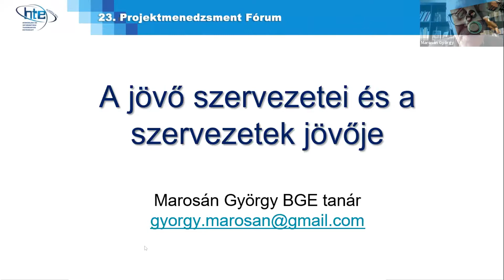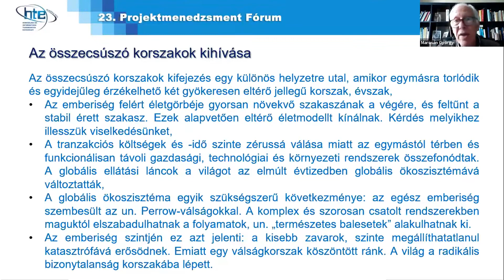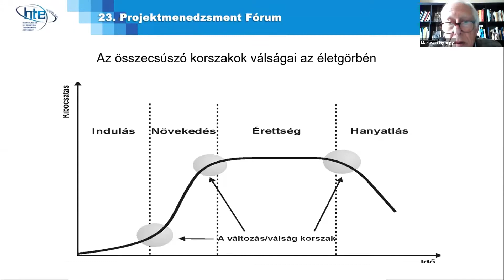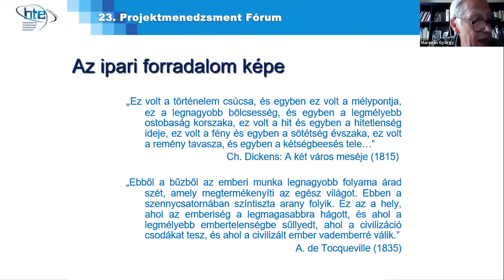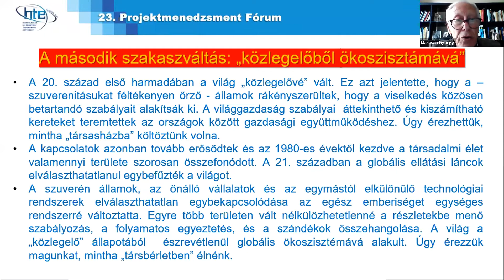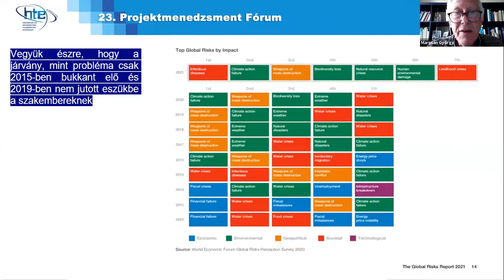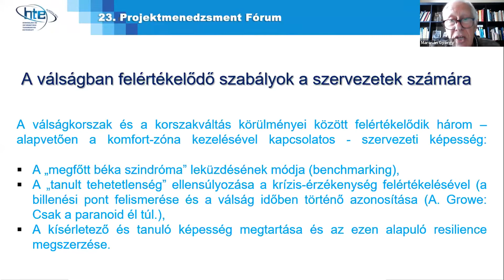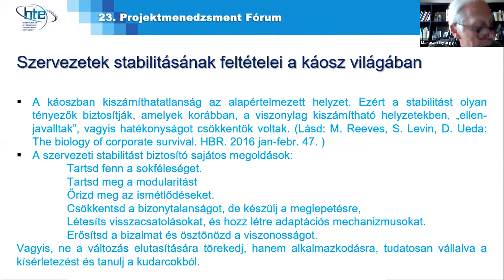Marosán György BGE - A jövő szervezetei és a szervezetek jövője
HTE  23.  Projektmenedzsment Fórum 1. nap